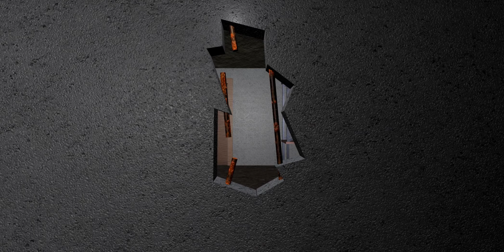ROBLOX Granny The Cellar | v1.1 RELEASE TRAILER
In This New Update:
- New Soundtrack, Atmosphere, Enemy
- New Escape, Hazards, Locations
- Practice Mode
- More GUI Improvements
- Probably more bugs and more bug fixes
- Halloween Decorations

**This is a Fanmade Experience, this is not an Official Granny/Slendrina Game. Nor is This is considered Granny 6, or Anything higher or lower**

Welcome to Granny The Cellar, You were hunting in the woods and you found a shelter nearby, It turns out this was Granny's new hideout... You are now trapped in some sort of cellar and must solve puzzles in order to leave, Granny wanders around and she is crazy, There is also an old foe waiting in the depths of the sewers, Oh and who can't forget Slendrina, If she's even home. Good Luck!

Credits:
Samuel Laflamme - Music Composer
ION1400 For Original Fangame Concept
Andi - Main V1.0 Development + V1.1 Development
Anony - Playtesting and Scripting + V1.1 Development
Kim - V1.1 development.
Poet - Helping Hand during V1.0 development.